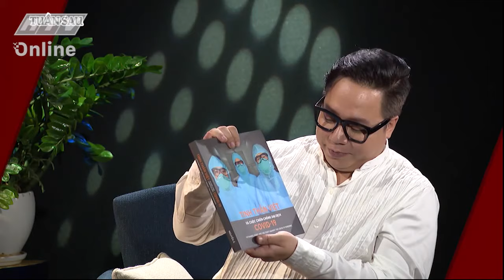STUDIO H9 – HẸN CUỐI TUẦN 2020 | TẬP 35 - S.T SƠN THẠCH - FULL | 20/9/2020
Studio H9 – Hẹn cuối tuần" phát sóng 23g, chủ nhật hàng tuần trên HTV7

Cú pháp tìm nhanh chính xác: "HTV STOH9" hoặc "STOH9 Tap XYZ".
HTV STUDIO H9 – HẸN CUỐI TUẦN 2020 | STOH9 2020 #35 FULL | 20/9/2020